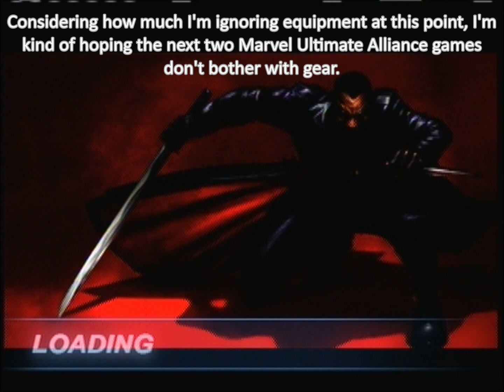Let's Play Marvel Ultimate Alliance Part 31